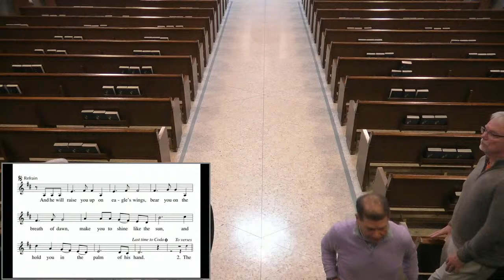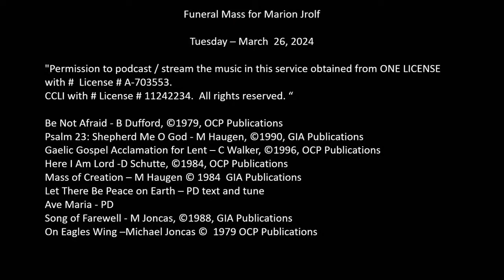Holy Apostles New Berlin: FUNERAL Marion Jrolf, March 26, 2024, 12:00 PM